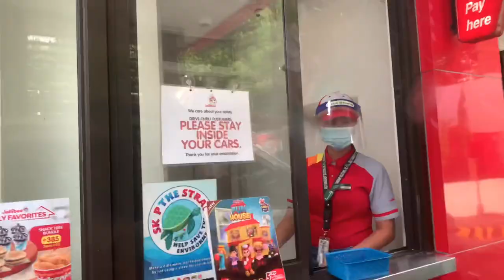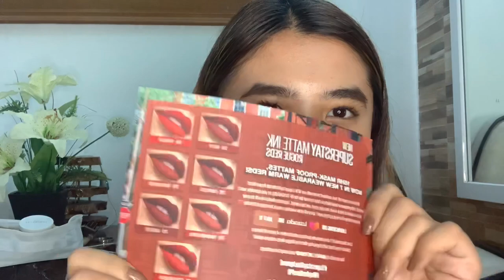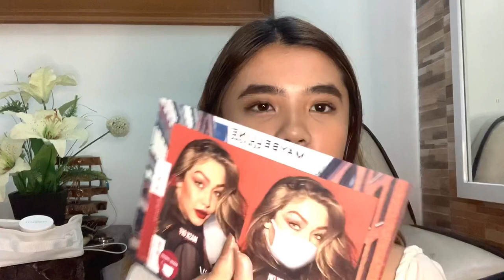TRYING OUT NEW MAYBELLINE ROGUE RED COLLECTION! + GIVEAWAY | Samantha C.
Step 1: follow @maybellinephshop on instagram & also mine, @samcarrilloo
Step 2: comment on my recent Instagram post and answer this question “WHAT DO YOU LOVE ABOUT THE MAYBELLINE SUPERSTAY ROGUE RED COLLECTION?”

ps. I will announce the winner after 1k views 🥰